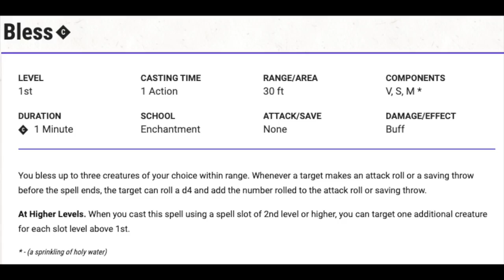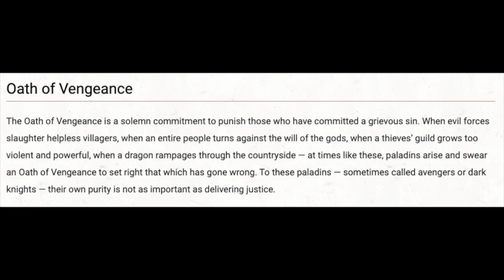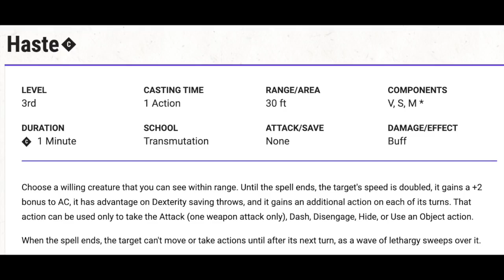The Oath of Vengeance Paladin - D&D: Optimized #63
This week's D&D 5e character is a build focused on the Vengeance Paladin that can do 5 billion damage. Seems like.

Character Concept:(00:00)
Level 1:(7:49)
Levels 2-6:(12:22)
Levels 7-9:(26:17)
Levels 10-13:(35:52)
Levels 14-17:(46:11)
Final Thoughts:(50:27)